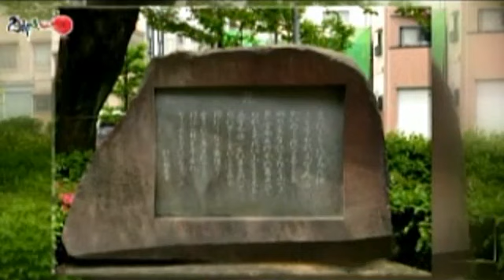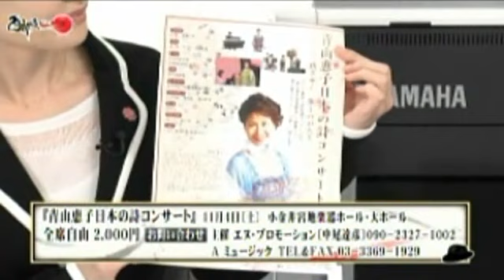2017年08月19日 西部邁ゼミナール 第442回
西部邁 今村有希 青山恵子 長谷川幹人 鷹野恵